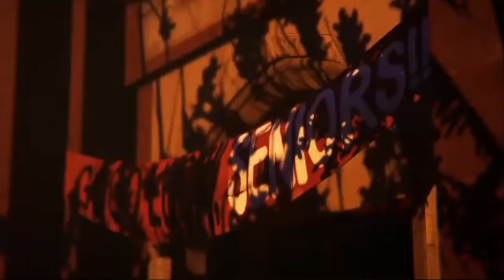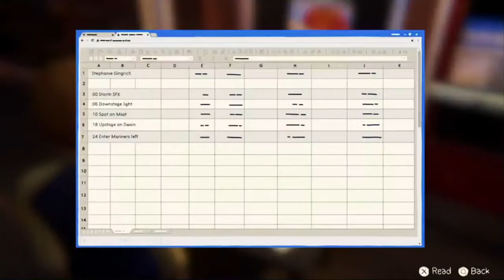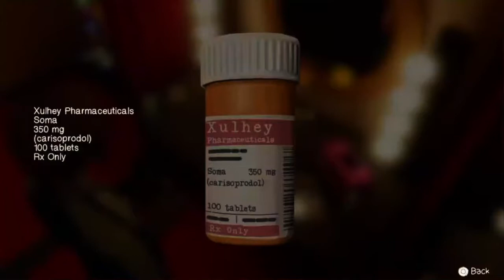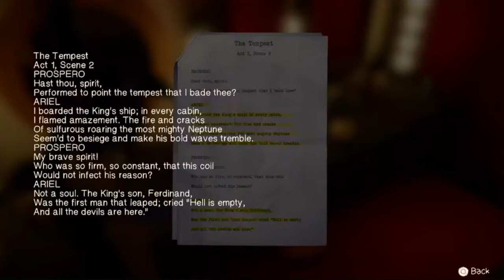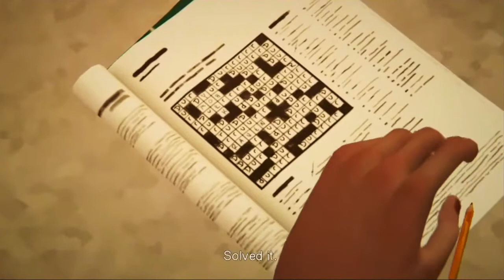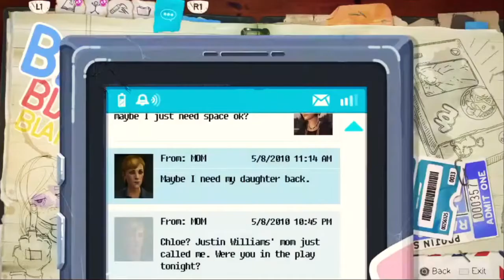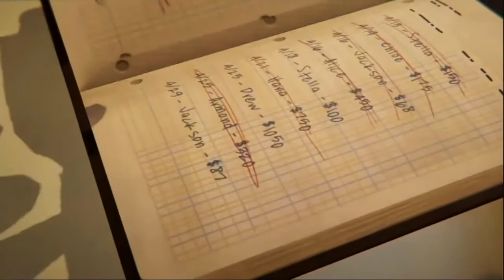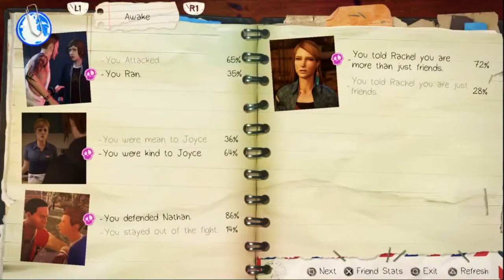Everything is being revealed #6 |Let's Play Life is Strange:Before the storm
We demand answers and we get them!!!